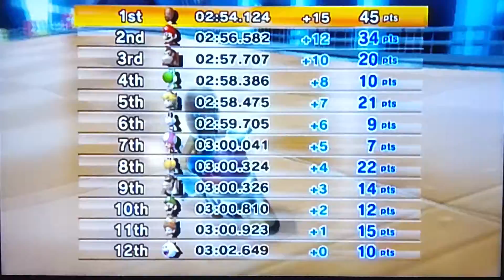Mario BIKE Wii CTGP vs me - (Series 7) Episode XVII